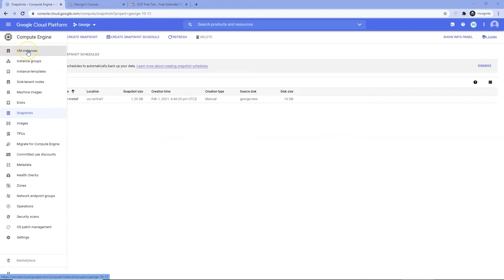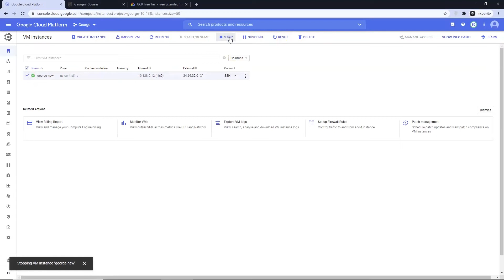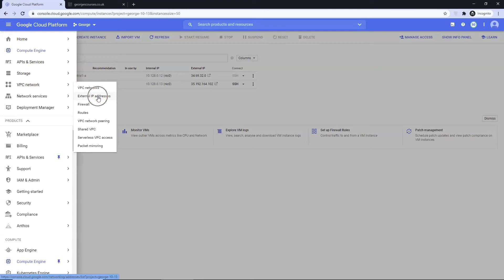Snapshot & Restore Google Cloud Platform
GCP HAVE DONE IT AGAIN. SINCE MAKING THIS VIDEO THEY HAVE CHANGED IT TWICE. I CAN'T BE BOTHERED TO DO ALL THE EDITING THAT THESE VIDEOS TOOK. YOU WILL HAVE TO PUT UP WITH MY BARNSLEY ACCENT I SHALL USE PROPER DIALECT THOUGH SO YOU CAN HOPEFULLY UNDERSTAND ME.

MY CONTENT IS FREE, I DON'T STOP HALFWAY TO TRY TO SHILL YOU WITH SOME SHITTY PRODUCT. THE BARNSLEY IN ME LIKES TO DO EVERYTHING CORRECTLY, & QUICKLY I DO THESE VIDEOS  BECAUSE I HAD TO JUST FIGURE MOST OF THIS SHIDIZZLE OUT THROUGH TRIAL AND ERROR. OTHER RESOURCES LIKE ONE PAGE ZEN ETC HAVEN'T CREATED A STEP BY STEP PLAYLIST. GOOGLE HAVE ONLY DOCS THAT ARE OF NO USE!

IF you find my content of use as a resource please subscribe to my other channel as I am just using that one going forward as these videos with Microsoft George just take too long to edit and I don't earn any money.

Video #5

In this video we cover creating a snapshot and restoring the website.

This is also how you upgrade your machine if you need a more powerful machine then this is how it is done. I am on a $25 per month machine because rentmydrive.co is a complex build.

Any questions or comments I will answer as soon as possible.

As always, stay safe my friends

Regards from Ramsgate